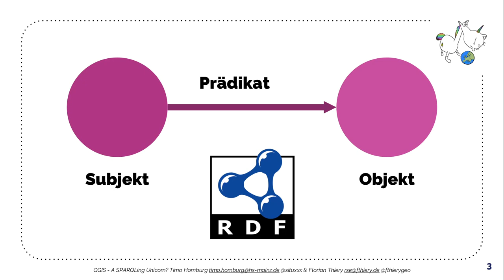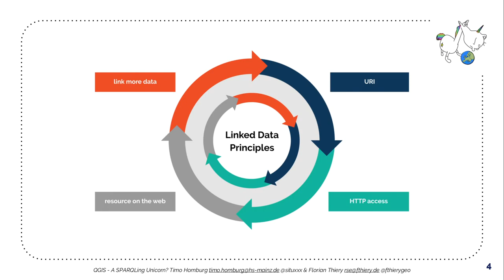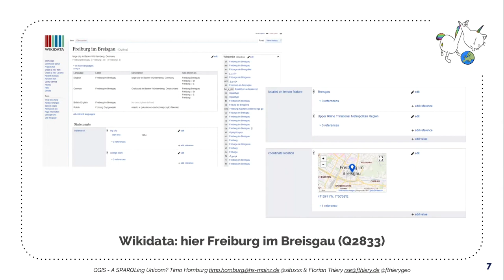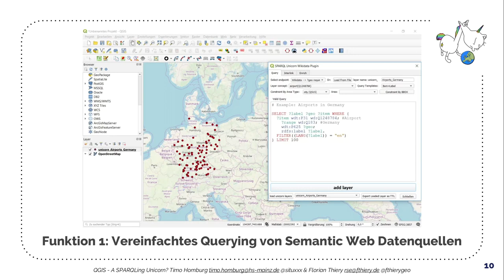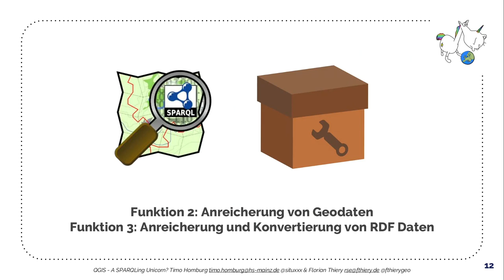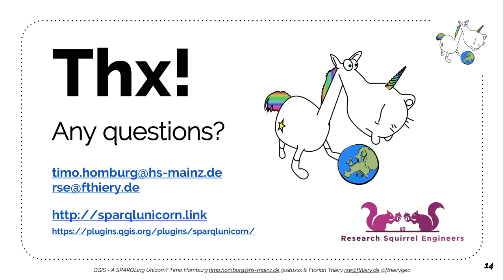2020 - QGIS - A SPARQLing Unicorn? Eine Einführung in Linked Open Geodata zur Integration von RDF in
Die *Linked Open Data Cloud* bietet freie interdisziplinäre Daten als *RDF* im WWW an. Auch Geodaten werden durch *Wikidata* oder *LinkedGeoData* zur Verfügung gestellt. Es fehlt jedoch der Support von GIS Applikationen zur Verarbeitung dieser LOD. Das **[SPARQLing Unicorn QGIS Plugin] bietet die Möglichkeit SPARQL Abfragen an SPARQL Endpoints zu stellen und somit Linked Data in die Welt der freien Software *QGIS* zu integrieren.

Die Linked Open Data Cloud bietet seit vielen Jahren große Datenrepositorien im WWW an, die für verschiedene Zwecke von unterschiedlichen Communities genutzt werden können. Die Stärke von Linked Open Data (LOD) ist hierbei die Verknüpfung von Informationen aus unterschiedlichsten dezentral gehosteten Wissensdomänen. Für die Geoinformatik haben sich beispielsweise community-basierende Datenrepositorien wie [Wikidata] [LinkedGeoData] oder [DBpedia] gebildet. Zudem bieten Gazetteer-Repositorien wie [Geonames] oder [Pleiades] für den zeitgeschichtlichen Raum, aber auch administrative Provider wie der [Ordnance Survey UK] und [Ordnance Survey Ireland] ihre Geodaten als LOD an. Leider haben all diese Ressourcen in der Geo-Community bisher leider nur niederrangige Bedeutung erlangt. Den Grund dafür sehen wir in einem nicht vorhandenen Support von GIS Applikationen für die Verarbeitung von LOD. *Triplestores* und *SPARQL* werden zur Zeit weder von *GIS* Software, *GeoServer* Implementierungen oder *OGC*-Services unterstützt. Die Linked Data Serialisierung [GeoJSON-LD] birgt zwar aufgrund einiger noch offener Issues Herausforderungen, wird allerdings nicht oft wie seine ‘unsemantische Schwester’ *GeoJSON*, in Applikationen genutzt. Genau hier setzt das [SPARQLing Unicorn QGIS Plugin] an, welches die Ausführung von Linked Data Anfragen in (Geo)SPARQL an ausgewählte Triplestores und geofähigen SPARQL Endpoints ermöglicht. Die Ergebnisse werden in GeoJSON Layer konvertiert, sodass sie direkt in QGIS nutzbar sind. Für die Zukunft soll das *SPARQLing Unicorn Plugin* mit extrahierten Konzepten ausgewählter Ontologien Benutzern die Möglichkeit bieten, einfache Abfragen wie “Gib mir alle Flughäfen in BOUNDINGBOX mit direkt verbundenen Relationen” oder “Gib mir alle Flughäfen in LAND_X” automatisch zu generieren und somit das Laden dynamischer Inhalte der Datenrepositorien erleichtern. Es ist erwünscht, dass die Geocommunity aktiv an der (Weiter-)Entwicklung des Plugins teilnimmt und so die Welt der LOD im Geokontext weiter bekannt macht. Dazu steht der Quellcode frei auf [Github] zur Erweiterung zur Verfügung. Der Vortrag gibt einen Einstieg in die Modellierung von Linked Open (Geo-)Data, in die Abfragesprache SPARQL, deren Erweiterung GeoSPARQL, bestehende (Geo-)Ressourcen in der Linked Open Data Cloud, sowie die Funktionsweise des *SPARQLing Unicorn QGIS Plugins*, dessen zukünftige Erweiterungen und aktuelle Entwicklungen in der Erweiterung der jeweiligen Standards. Das Unicorn freut sich auf Mithilfe aus der Geo-Community!

Timo Homburg Florian Thiery